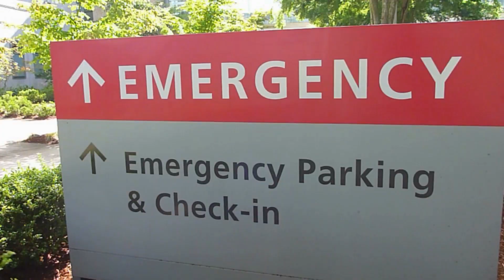"10 Most Lethal Plants on Earth (You Won’t Believe #3!)"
🧪🌿 10 Most Poisonous Plants on Earth That Can Kill You Instantly 🌿☠️

Think nature is harmless? Think again. These 10 beautiful but deadly plants have evolved into some of the most lethal killers on the planet — and some might be growing in your backyard.

From the Suicide Tree to the infamous Deadly Nightshade, we break down the most toxic plants known to science, their terrifying effects on the human body, and the true stories behind their deadly reputations.

👉 Some of these can kill with a single touch or bite.
👉 Others were used in assassinations and ancient warfare.
👉 And a few are so sneaky, you'd never even know you were poisoned.

⚠️ WARNING: This video contains shocking facts and real examples that might just change the way you look at plants forever.

📌 Timestamps:
00:00 – Intro
01:01 – #10 Oleander
01:51 – #9 Lily of the Valley
02:41 – #8 Monkshood
03:31 – #7 Deadly Nightshade
04:21 – #6 Rosary Pea
05:11 – #5 Castor Bean
06:01 – #4 White Snakeroot
06:51 – #3 Water Hemlock
07:41 – #2 Angel’s Trumpet
08:31 – #1 Suicide Tree
09:31 – Outro